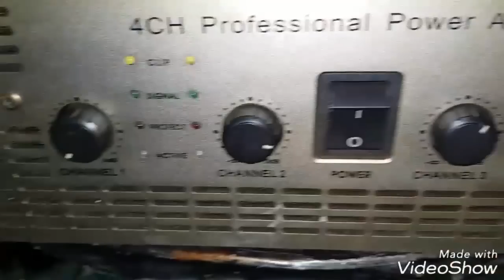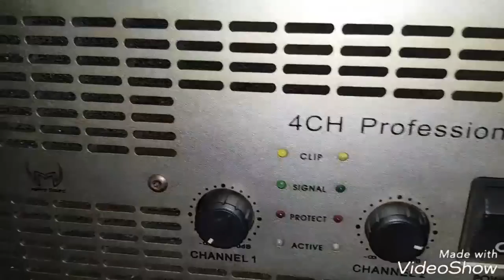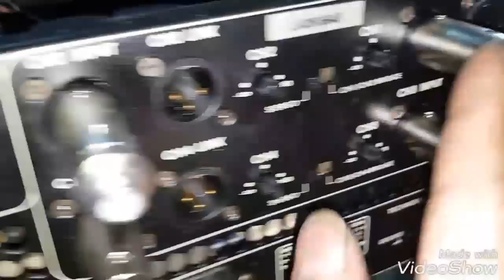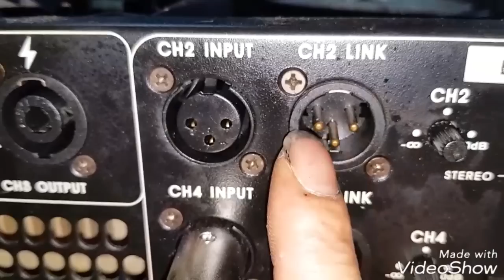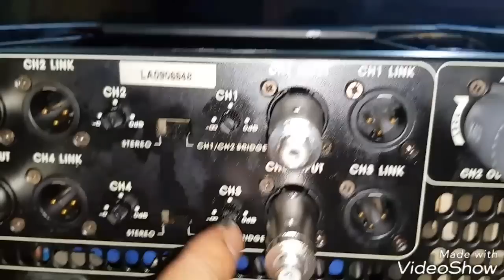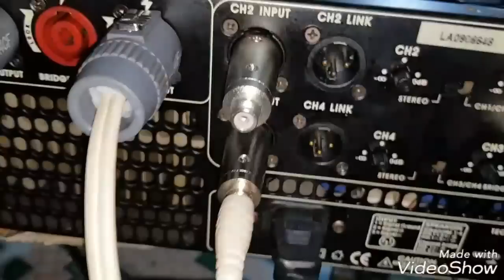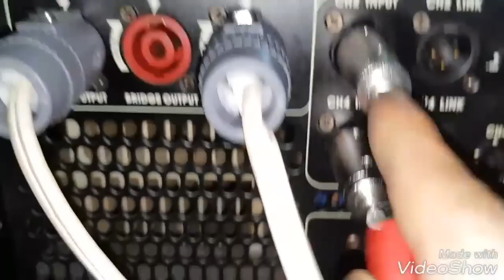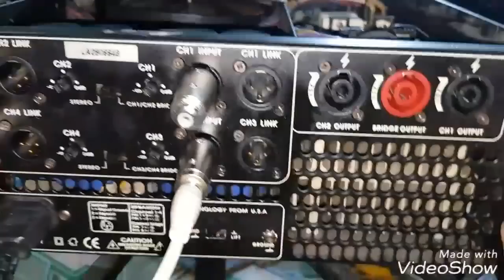Cục Đẩy công suất 4 kênh. M. DX-448. Giá 9.8tr. Đt. 0936.583.140